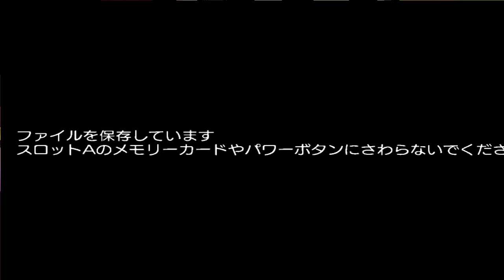The Sonic Heroes Test Level [10.8] [RAW FOOTAGE]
Update: The E3 Prototype also has a object layout for this stage, it however does not contain anything apart from a set of springs which is way off the actual level itself, screenshot with coordinates

I did a lot of modding to get it working and later I found that it turns out this was working out the box here on this prototype, and a simple level ID swap was all that was needed. I can't believe this really that I didn't find out about this for so long, even after messing with the geometry for this level before.

I hath not the time to fierce forth through a large wall of text that I would normally carve. Simply, I can't believe that I have not found this earlier -.- I even did object modding, played around with rel files, collision data, level geometry amid many other things on this prototype over a year ago - I feel really silly right now :/.

If you want to know more about this prototype and how to access this level, feel free to access the wiki page which I actively maintain and contribute to: